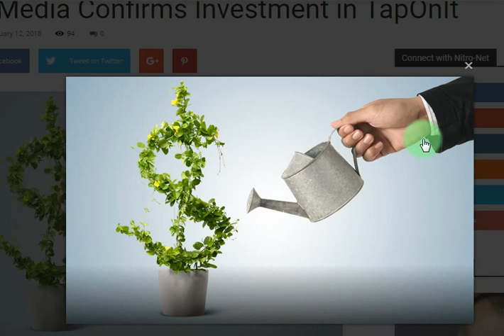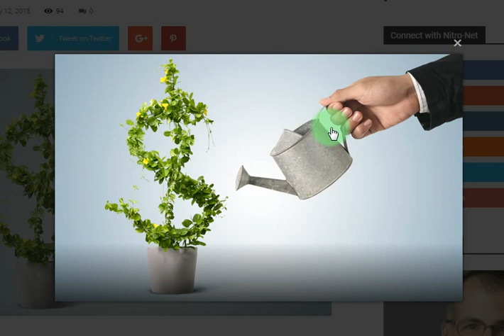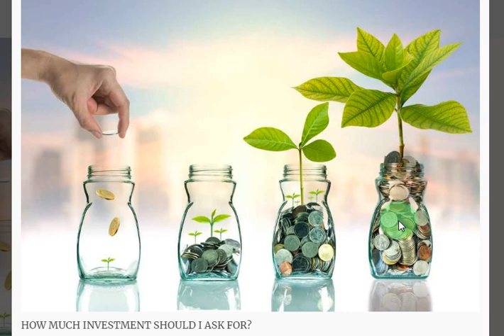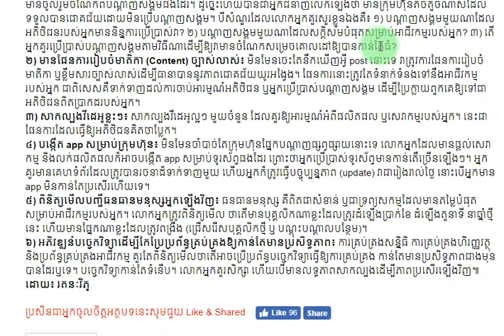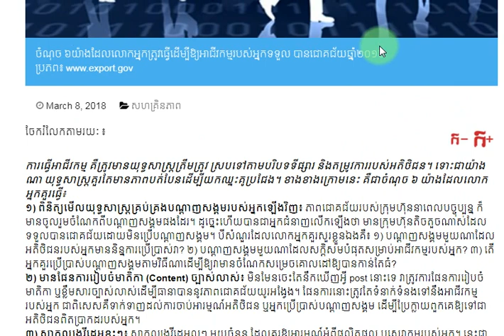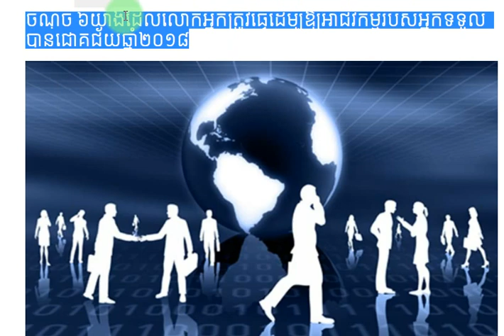​ចំណុច​ ៦យ៉ាង​ដែល​លោក​អ្នក​​ត្រូវ​ធ្វើ​​ដើម្បី​ឱ្យ​អាជីវកម្ម​របស់​អ្នក​ទទួល​ ​បាន​ជោគជ័យ​ឆ្នាំ​២០១៨​